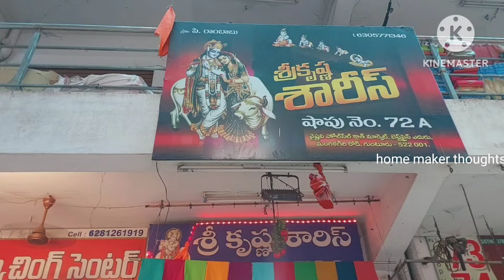guntur ,,limited stock,,wholesale and retail,,single saree also courier